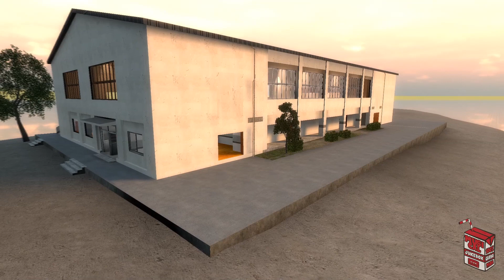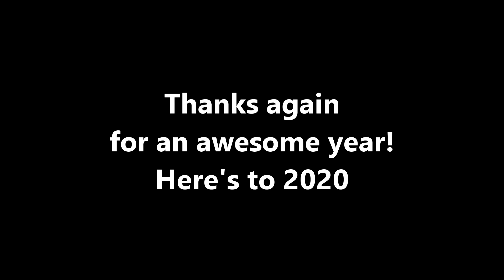Admins (Roxanne parody by Arizona Zervas) (Dir. By DireWolff) (+THANK YOU MESSAGE!)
Seriously, thank you guys for the support this year I didn't think something I was passionate about could be mixed with something that I have fun with, and when I tried it you guys supported it and I am very thankful for that!